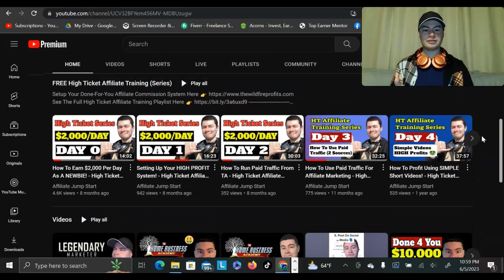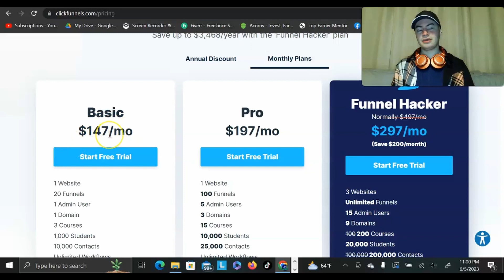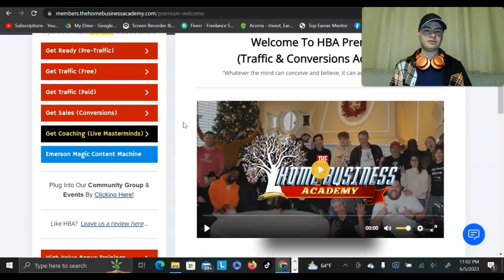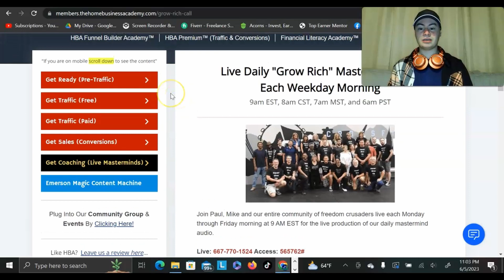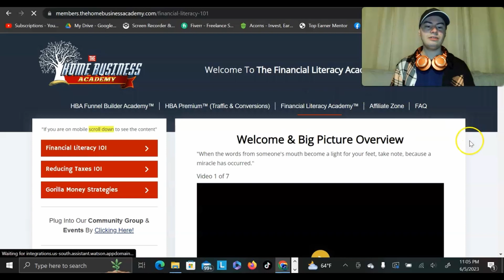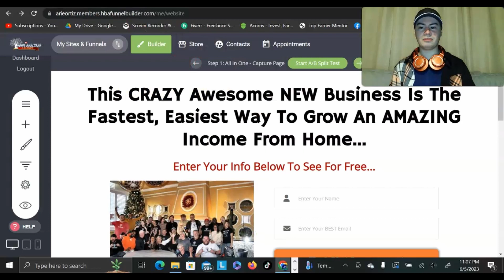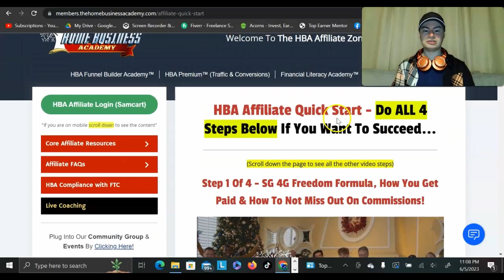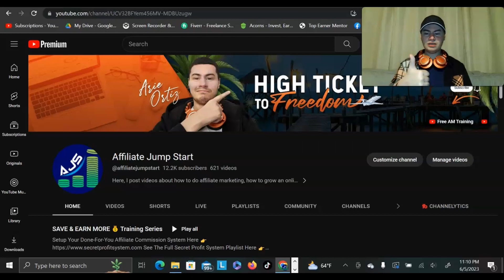The BEST Side Hustle To Earn RESIDUAL INCOME Online! (MUST WATCH) - (Day 0)